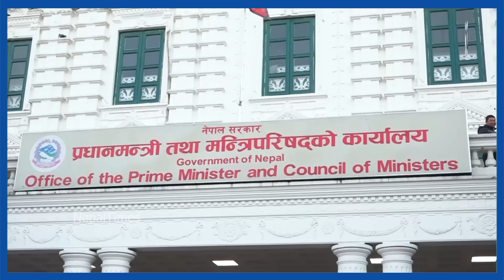पार्टी गणतन्त्र सरकारमा जाने, उपाध्यक्ष पूर्व राजालाई भेट्ने|| Nepal Times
पार्टी गणतन्त्र सरकारमा जाने, उपाध्यक्ष पूर्व राजालाई भेट्ने

Produced By: Nepal Times Media Private Limited
News Edited By: Harihar Nepal
Presented By: Rashmita Udash
Video Edited By : Nepal Times